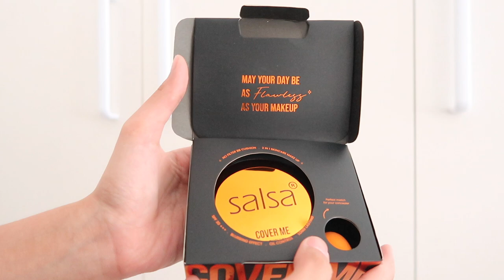SALSA COVER ME BB CUSHION NEW SHADES 04, 05, 06 REVIEW Ratu Adellya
//timestamps//
00:00 teaser
00:55 ASMR produk :3
01:58 swatch 04,05,06 di tangan
02:32 swatch 04,05,06 di wajah
03:42 bare face aku
04:00 aplikasi di wajah (06)
06:06 finished look
07:26 tes TRANSFER
08:08 tes WATERPROOF
08:49 closing

//equipments//
- lighting : matahari (no filter, no additional lighting)
- app : imovie